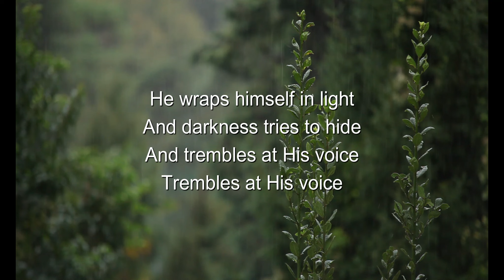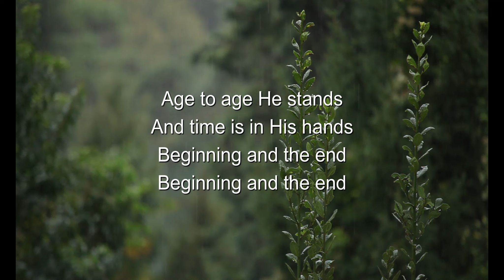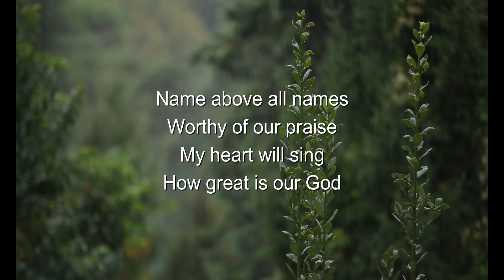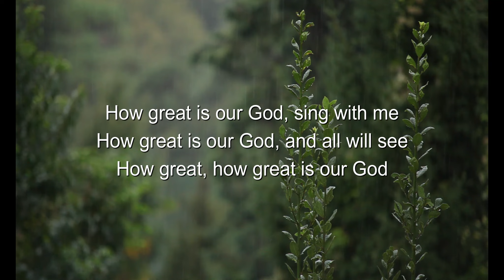How Great is Our God - Lyric Video